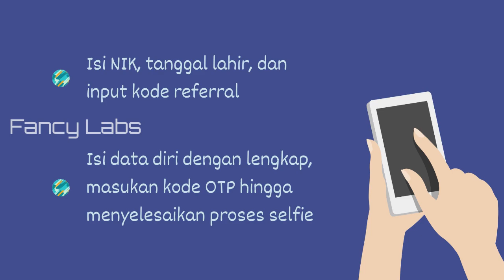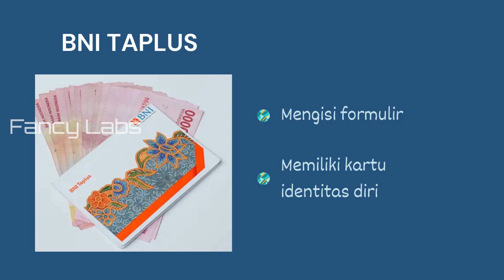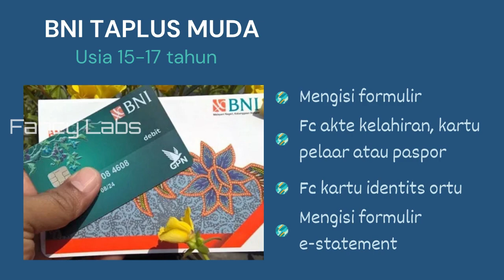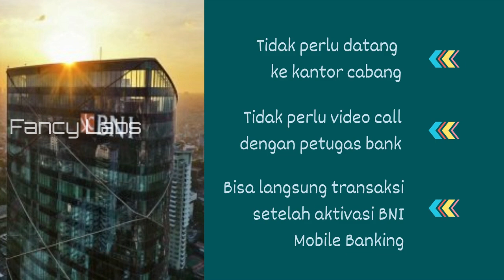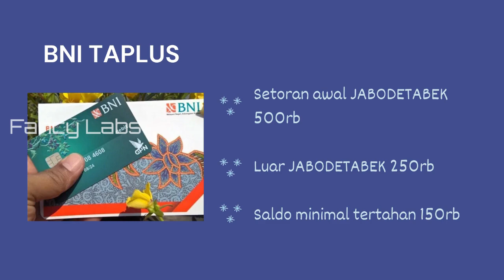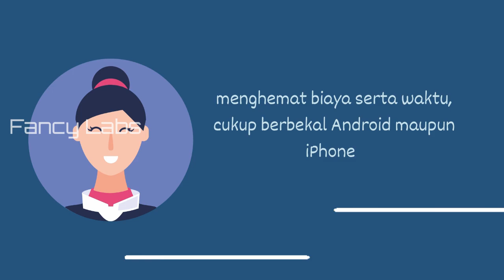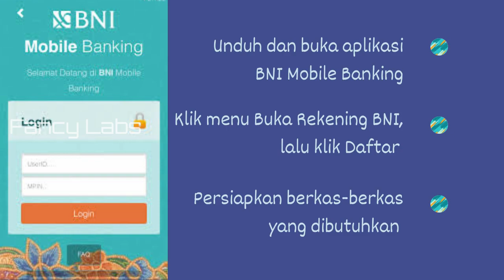Cara Buat Atm Bni Online 2022, Makin Mudah!!